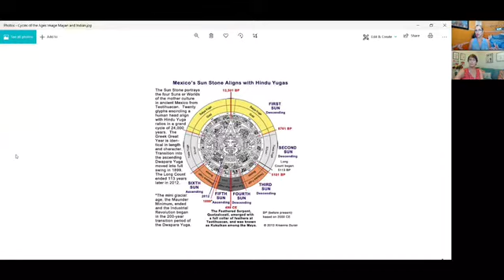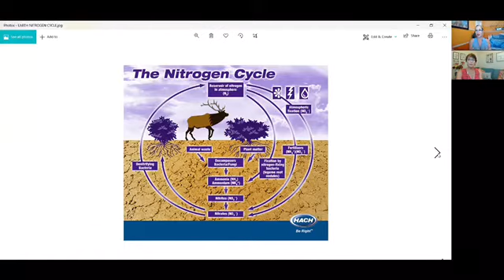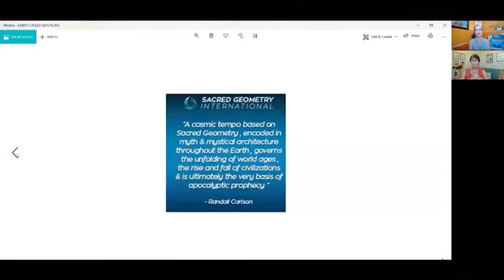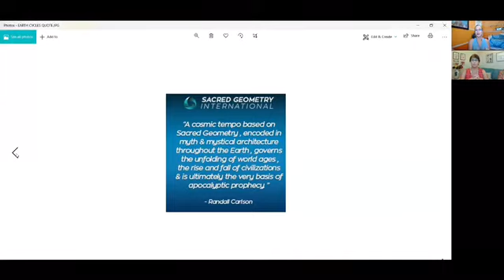NEW EARTH ANCHOR SERIES Episode 4 - RENEWAL CYCLES AND CATACLYSM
Dr. Tatiana Irvin and Schelli Whitehouse explore in this 4th Episode of New Earth Anchor Series what microcosmic to cosmological CYCLES are a continuing part of our 3rd Density world. carbon cycles, nitrogen cycles, hormonal cycles, procession of the seasons, zodiac and much more! AND... what does that mean when it comes to predictable and prophetic earth cataclysms and how we can best prepare and maintain our PEACE.

WE ARE ABUNDANTLY GRATEFUL YOU ARE HERE AND SUPPORTING YOURSELF AND OTHERS WITH THIS WORK.

Prosperity Through the Development of Emotional Intuition

8522 Six Forks Rd. Suite 101
Raleigh, NC 27615 USA

WAKING UP! Solutionary TV where we discuss the real global topics affecting society in science, health, education, industry, environment, and politics with genuine grassroots solutions being implemented towards a regenerative future we can all get behind.

HUMAN EVOLUTION IS HAPPENING NOW. ASCENSION IS AVAILABLE TO EACH OF US. RECLAIM AND EMBODY YOUR MULTIDIMENSIONALITY!